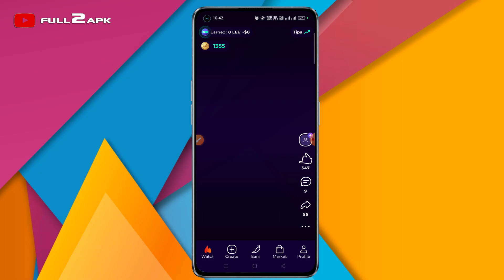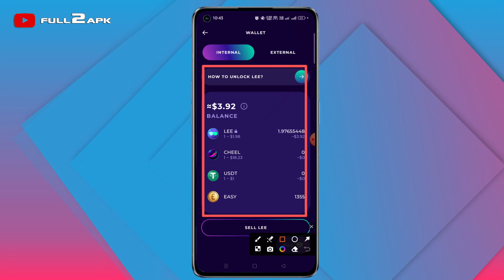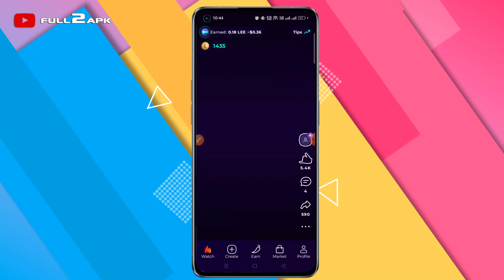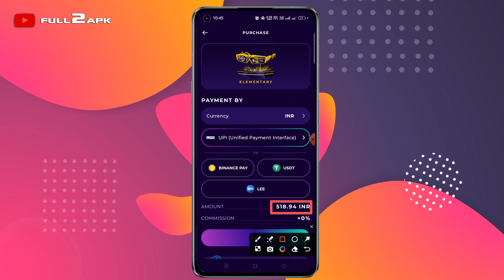💵How To Earn Money Cheelee Watch and Get Money App | Cheelee App Me Paisa Kaise Kamaye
Cheelee is more than just an app—it’s a new way of thinking about how we spend our time online. With its easy-to-use platform, engaging content, and real earning potential, Cheelee is paving the way for the future of micro-earning. Whether you’re looking for a side hustle, a fun way to pass the time, or an opportunity to earn extra cash, Cheelee has something to offer. Give it a try and see how much you can earn while enjoying your favorite videos.

1. how to use cheelee app
2. cheelee app me paisa kaise kamaye
3. how to earn money form cheelee app